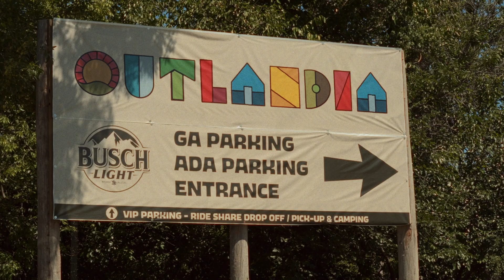Outlandia Music Festival - Saturday Recap 2023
2 days of music, community, and adventure in Omaha, Nebraska!

The second day lineup kept the party going with world class artist from both near and far!
CRITERIA
HORSEGIRL
CAT POWER
THE FAINT
MANCHESTER ORCHESTRA
JIMMY EAT WORLD
MODEST MOUSE
Relive the sights and sounds of Outlandia with this Saturday recap.